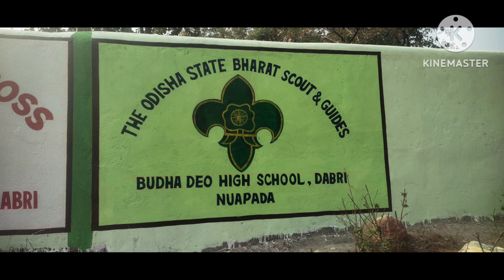5tschool painting khariar murali art line